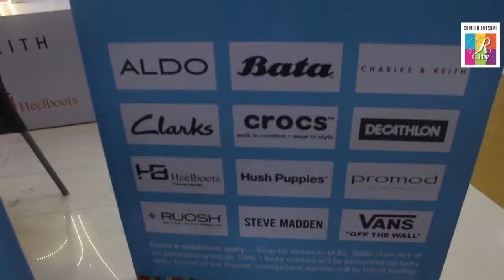R City Monthly Video - March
March was a very eventful month at R City. From Hate Story IV promotion to live concerts and from cultural activities to shoe fest – R City was buzzing with excitement! Here’s a look back at all that happened. Follow us to participate in more such awesome events!